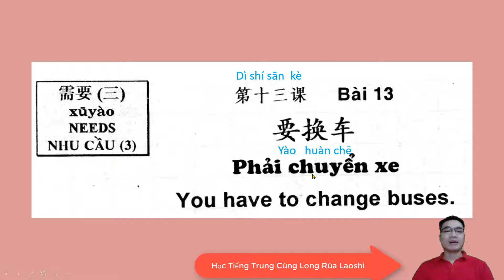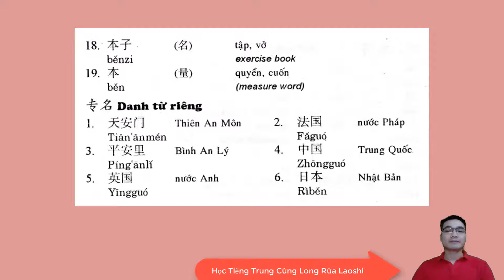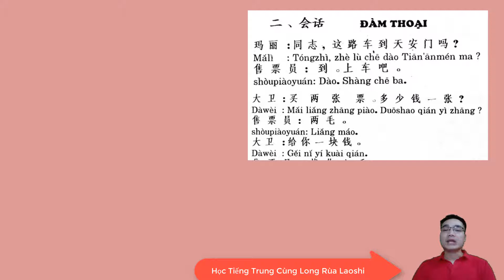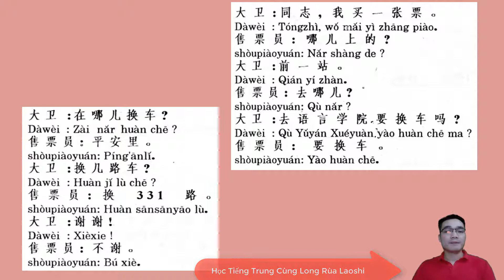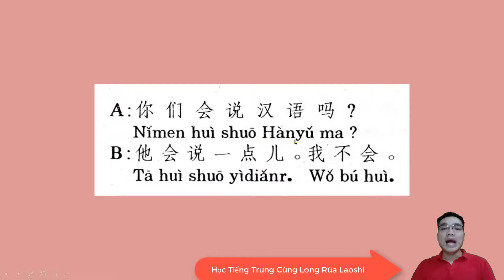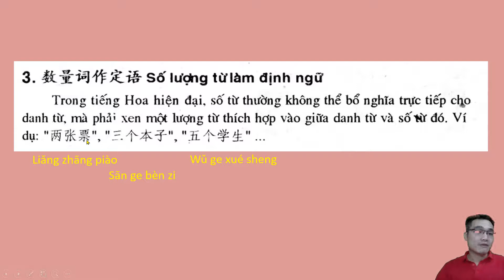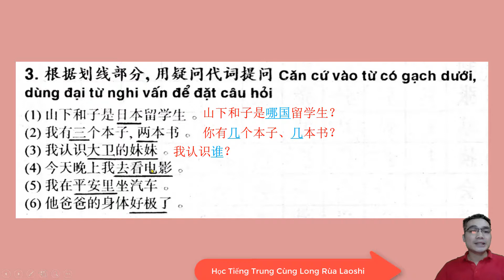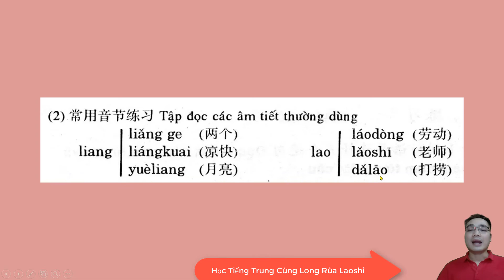301 câu đàm thoại tiếng Hoa - Bài 13: Phải Chuyển Xe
301 câu đàm thoại tiếng Hoa - Bài 13: Phải Chuyển Xe-